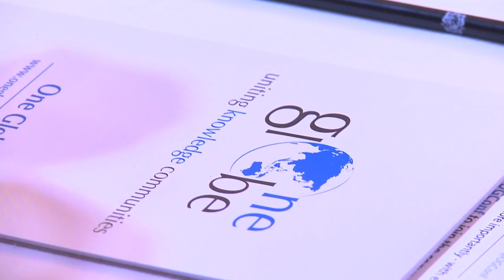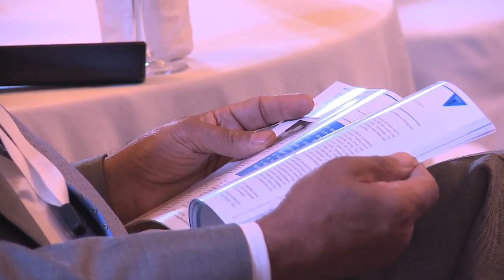"We Are One Globe" : Meet the Speakers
One Globe forum attracts educationists, entrepreneurs, administrators and thought leaders from all over the world. Some of our eminent speakers share why One Globe is important and what inspires their participation.